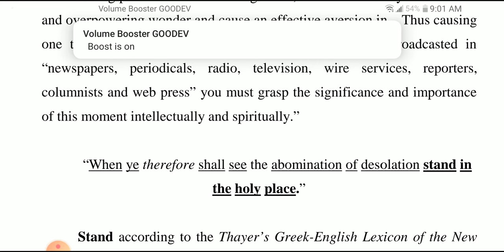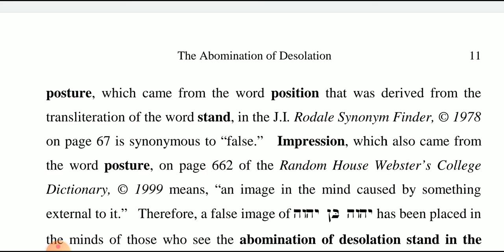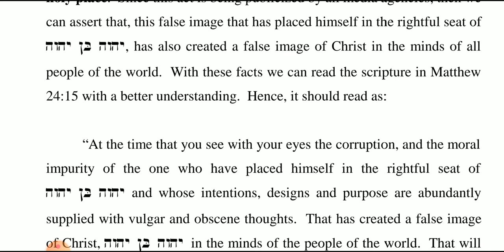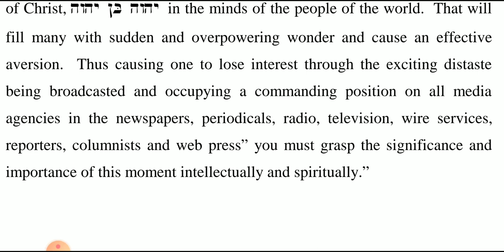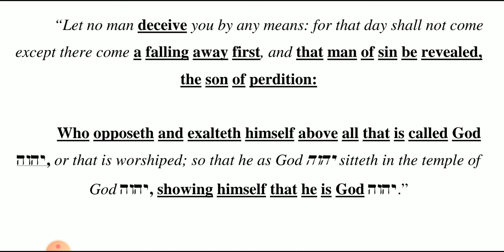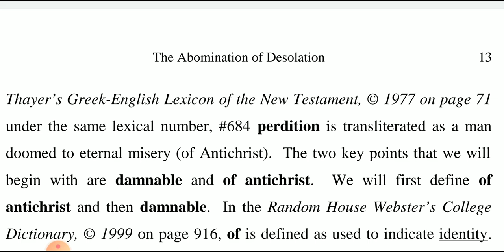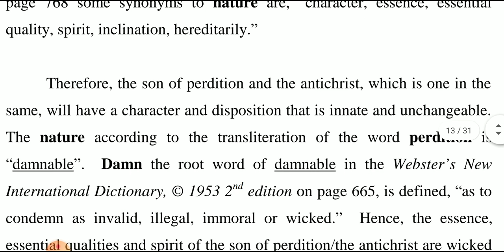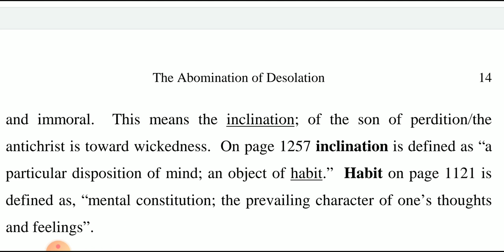Yosiah Israel "THE ABOMINATION OF DESOLATION" Part 3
YAHWEH BEN YAHWEH / BLACK GODS OF YAHWEH MEDIA / YOSIAH ISRAEL / RISE UP BLACK JUDAH

The video is not for children, and some adults.